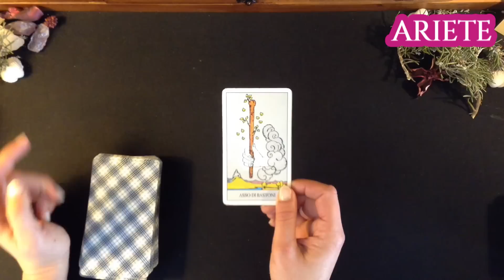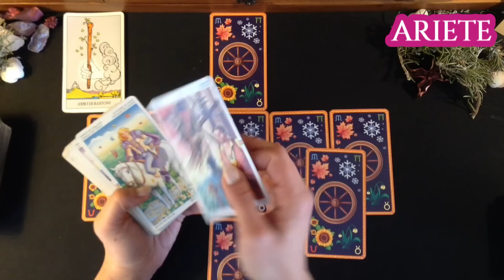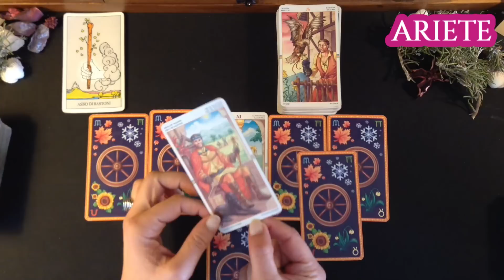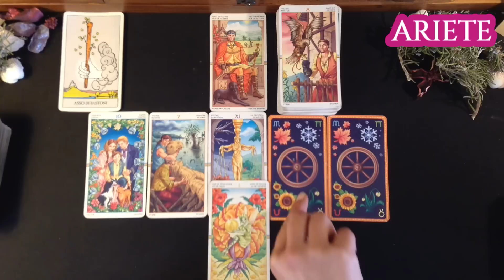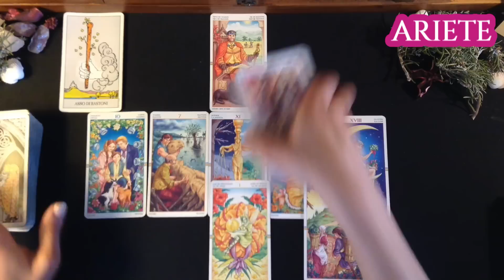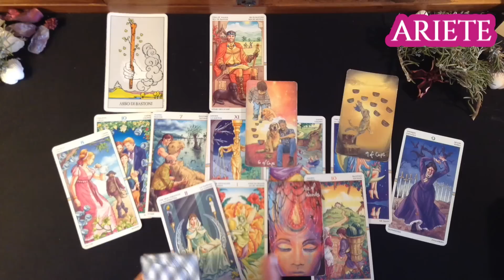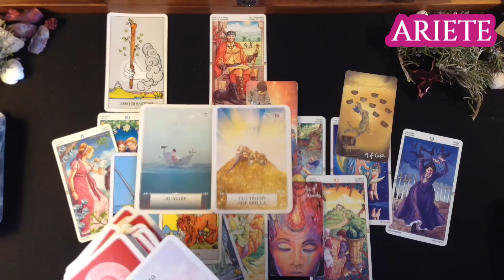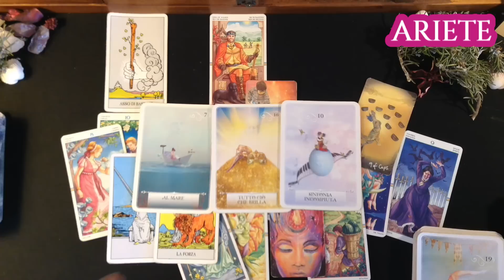ARIETE / TI CHIAMA PERCHE VUOLE RECUPERARE,È MOLTO PREOCCUPATO PERCHÉ PENSA CHE LO MANDI A BENEDIRE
GRAZIE INFINITE!

Un abbraccio
Francesca